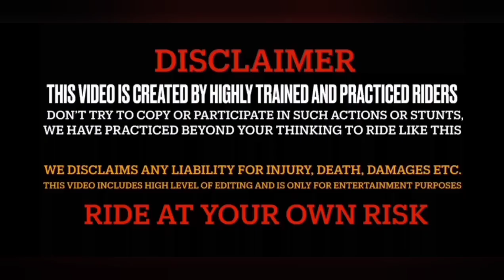Aaj to car ka accident ho gaya 🤯 total loss 😨 || Girls cool and crazy reaction 🤩